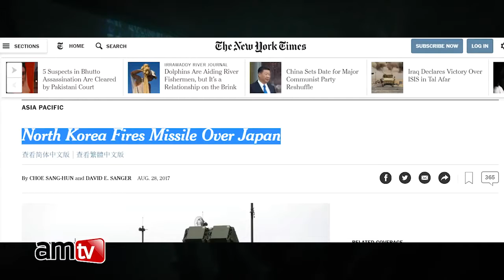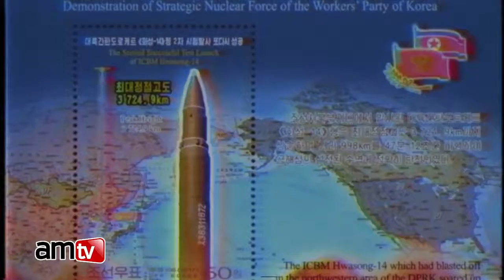The REAL Reason The US Military Hasn't Attacked N.Korea